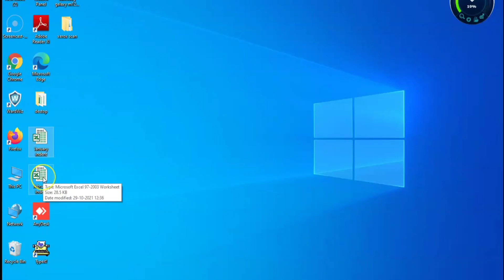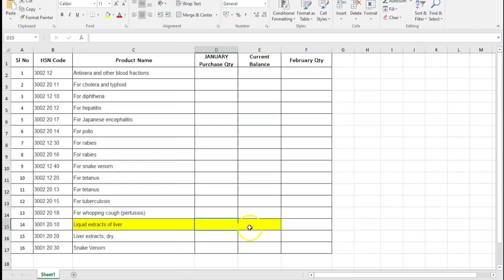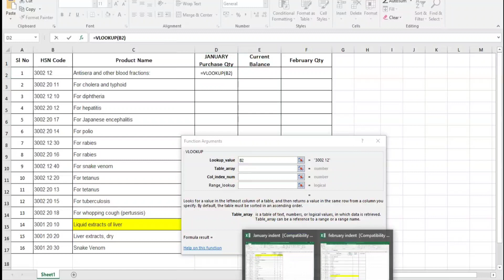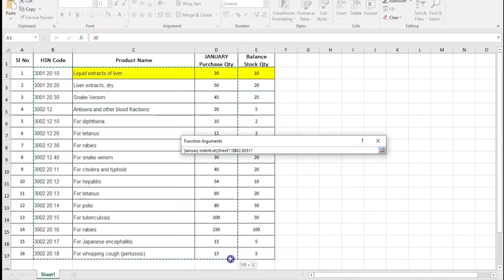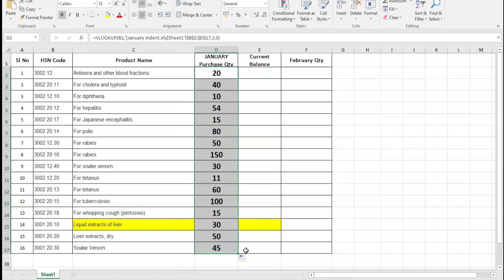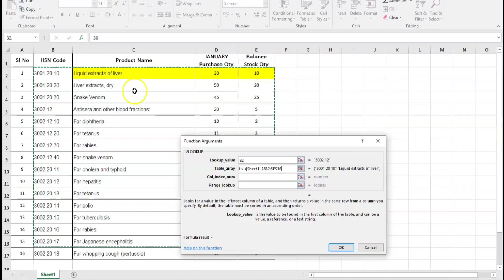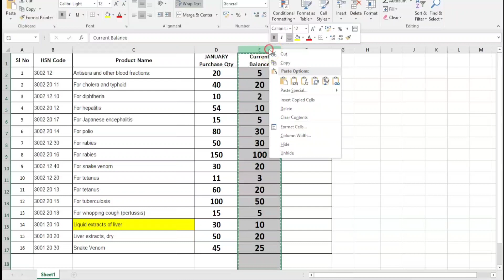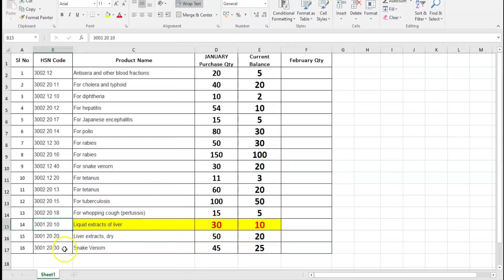vlookup tutorial | കമ്പ്യൂട്ടർ ഉപയോഗിക്കുന്നവർ അറിഞ്ഞിരിക്കേണ്ട excel tool | the malayalam vlogs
MS Excel - Vlookup in Excel Video Tutorial
Vlookup Malayalam Tutorial

ഞങളുടെ ഈ വീഡിയോ നിങ്ങൾക്ക് ഉപകാരപ്പെട്ടു എന്ന് ഞങൾ വിശ്വസിക്കുന്നു. ഇനിയുള്ള വീഡിയോ മെച്ചപ്പെടുത്താൻ നിങ്ങളുടെ പ്രോത്സാഹനം ഞങ്ങൾക്ക് ആവിശ്യമാണ്. അതുകൊണ്ട് എല്ലാവരുടെയും വിലയേറിയ അഭിപ്രായം രേഖപ്പെടുതെണ്ടണ്ടതാണ്... ഇനിയും തുടർന്നുള്ള വീഡിയോകളിലും നിങ്ങൾ ഓരോരുത്തരും കണ്ട് ഞങ്ങളെ പ്രോത്സാഹിപ്പിക്കുമെന്ന് പ്രതീക്ഷിക്കുന്നു.